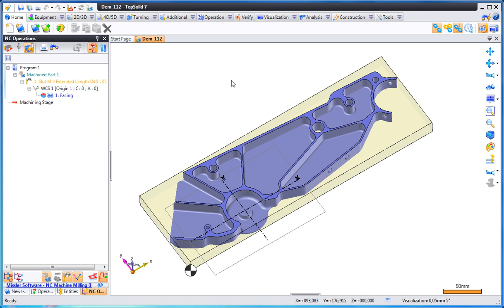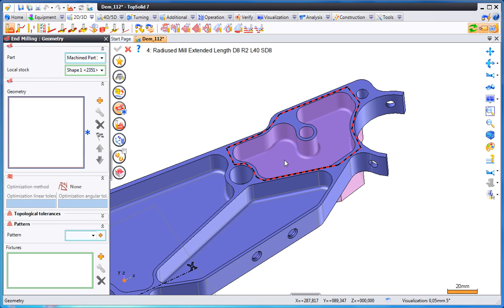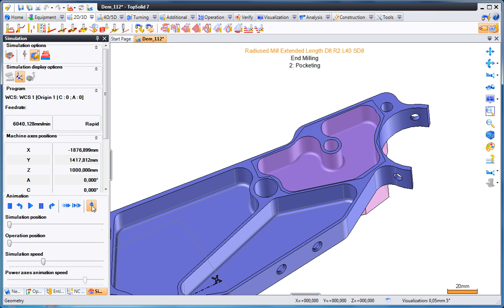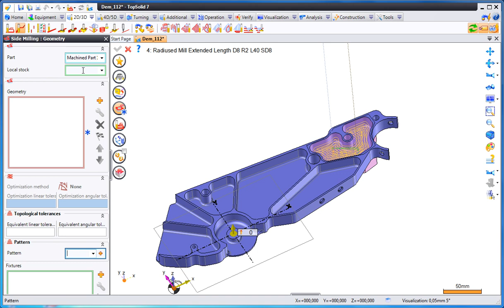1 12 Local Stock